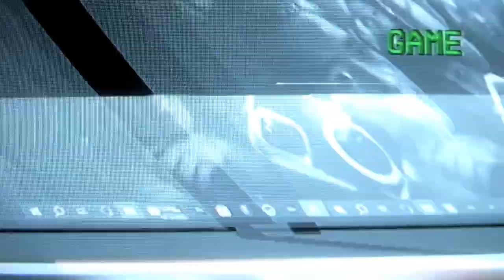D Savage Type Beat - "dissonance"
bpm: 135